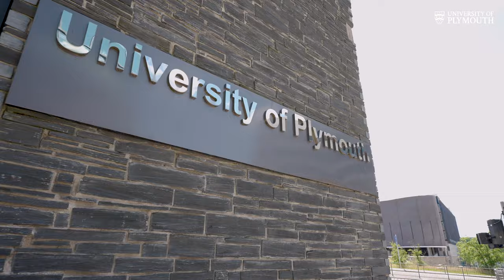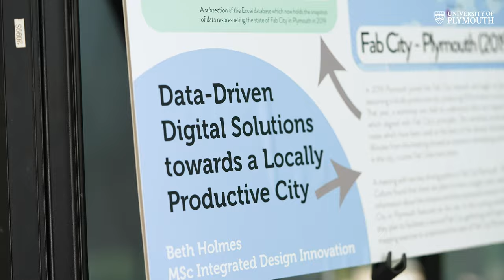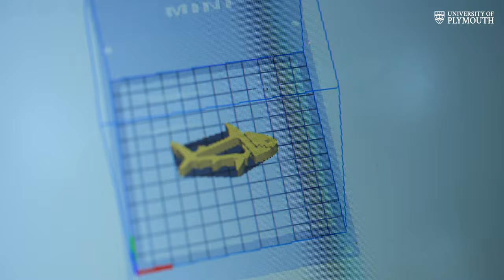What is Fab City Plymouth?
Meet Alejandro Veliz Reyes (University of Plymouth Lecturer in Digital Design and Fabrication), Katherine Willis (University of Plymouth Professor of Smart Cities & Communities) and Elizabeth Zahoui (Plymouth College of Art Project Manager of Skills and Outreach). Together with other partners across the city, they have been creating  a space where experimentation, proto-typing and co-design can take place with local people and organsiations. This is part of a global initiative called Fab City, which Plymouth have signed up to. The commitment is for Plymouth to become locally productive and globally connected by 2054.